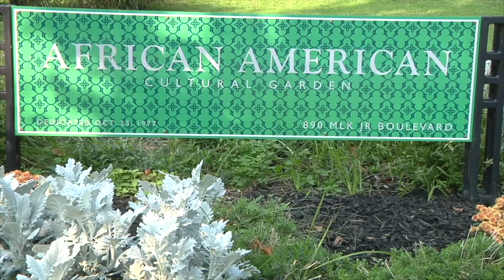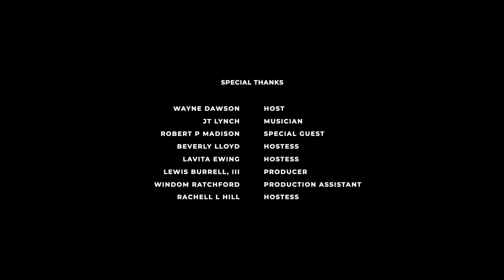Meet Robert P. Madison Sankofa Web Series #4 Episode 1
Sankofa Web Series #4 Episode #1
Meet Mr. Robert P. Madison

In this episode of our Sankofa Web Series #4, Cleveland’s Fox 8 news anchor Wayne Dawson interviews legendary architect Mr. Robert P. Madison. Madison is the founder of Robert P. Madison International. Entertainment is provided by saxophonist J.T. Lynch.

For more information about The Garden, please visit our

The Association of African American Cultural Gardens is a 501(c)(3) organization dedicated to the completion and maintenance of the African American Cultural Garden which is located within the Cleveland Cultural Garden Federation.  Our mission also includes hosting events that promote knowledge of African American history and celebrate African American culture.